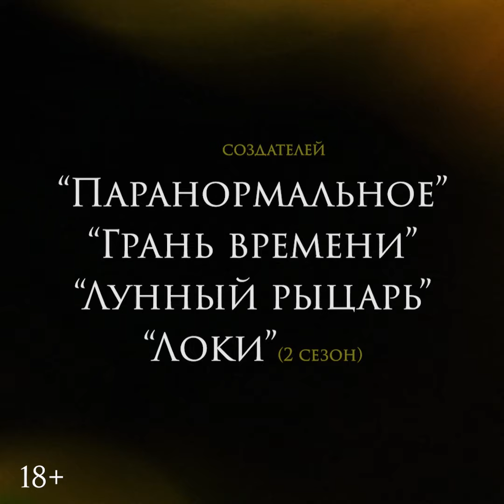Сверхъестественное. Знаки| минутный трейлер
Когда соседи Джон и Леви становятся свидетелями сверхъестественных событий в своем многоквартирном доме в Лос-Анджелесе, они понимают, что документирование паранормальных явлений может принести немного славы и богатства в их потраченные впустую жизни...

Фантастический хоррор «Сверхъестественное. Знаки» – в кино с 10 ноября!